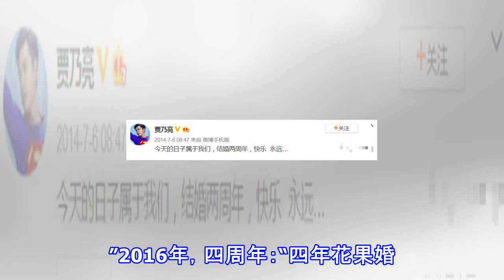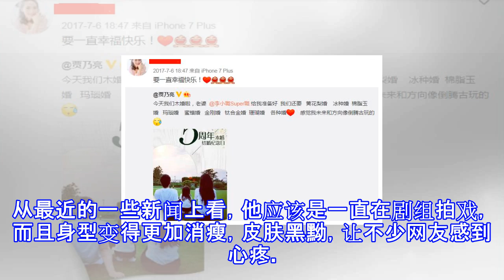贾乃亮彻底结束结婚纪念日打卡，李小璐哥哥出来回应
贾乃亮彻底结束结婚纪念日打卡，李小璐哥哥出来回应 猫眼大明星 07月07日10:42 关注 确定不再关注此人吗 确定取消 2012年3月31日贾乃亮向李小璐求婚成功，当年7月6日上午两人在北京某五星级酒店成婚。此后，每到结婚纪念日，贾乃亮就会在微博公众平台上甜蜜打卡，从2013年开始，一直到2017年从未间断。结婚纪念日一周年，贾乃亮深情告白李小璐，“老婆辛苦了，感谢你为我生下一个可爱的宝贝女儿，我觉得自己是世界上最幸福的人，永远爱你”。2014年，结婚两周年：“快乐，永远…”2015年，结婚三周年：“一辈子。”2016年，四周年：“四年花果婚。”2017年，五周年纪念：“木婚，我们还要……各...